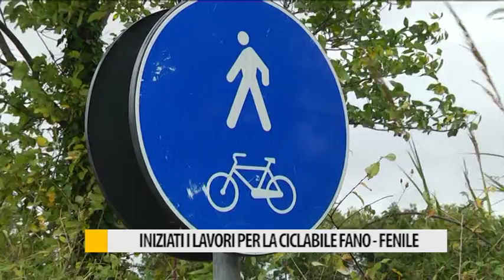Finalmente iniziati i lavori per la ciclabile Fano - Fenile